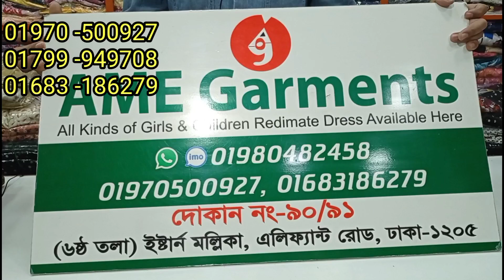skirt kamiz collection।